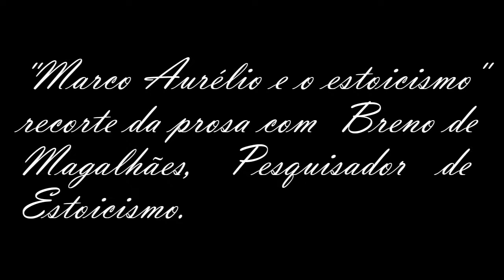Estoicismo, um movimento intelectual e político.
O pesquisador Breno de Magalhães conversa sobre os 500 anos, 300 a.C. até 200 d.C. do estoicismo. Deposita um olhar crítico sobre desvios no entendimento e uso equivocado no século XXI dentro das organizações.